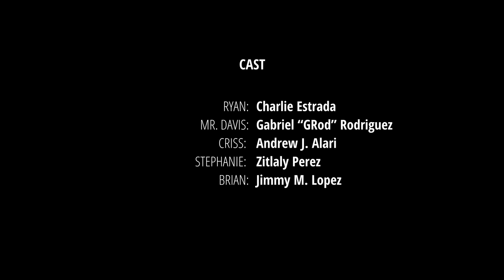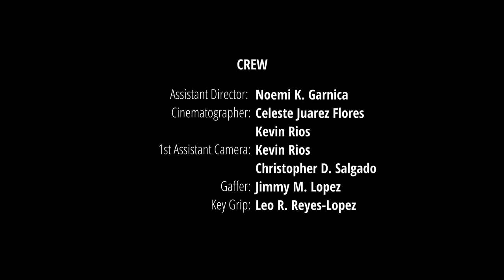Notorious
Bell Gardens High School in Bell Gardens, CA
9th Grade